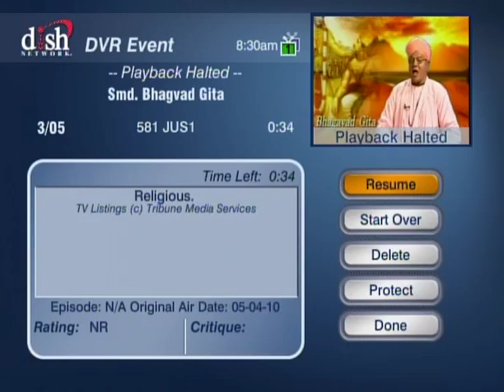HH Sankhya Swami Maharaja 1C Gita lecture in America.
when you pour the water in to root of a tree than whole tree happy, just worship Supreme power, others are happy too with you O Maharaja. jai gopal.